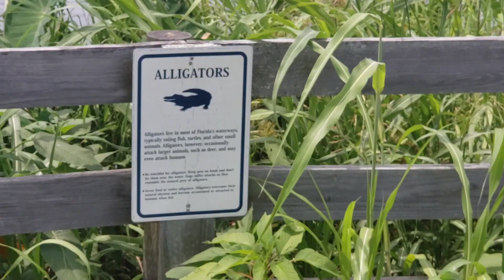Lake Apopka Wildlife Drive